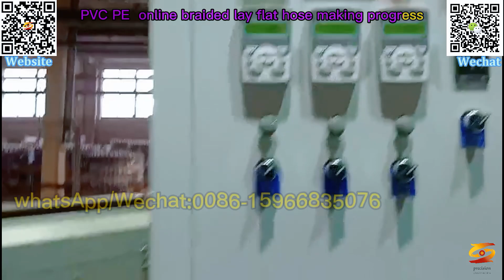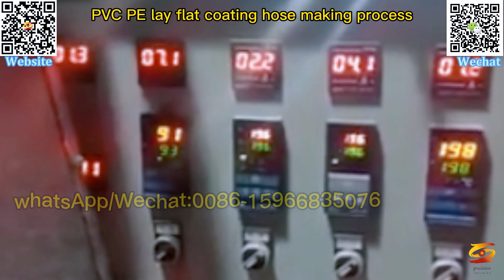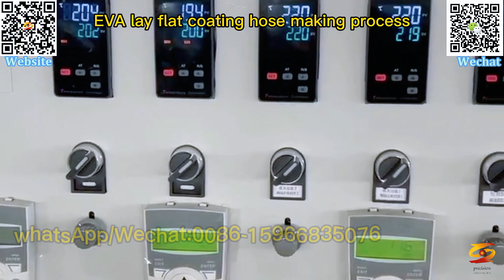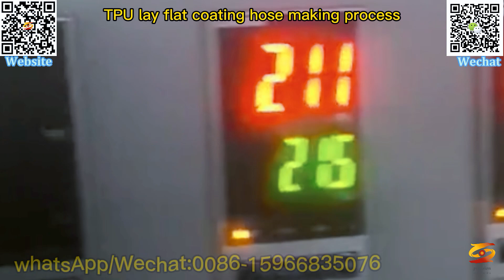pvc pe eva lay flat hose production line|pvc pe coating lay flat hose making machine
eva high-pressure sprinkler tube machinery,
pvc pe eva fiber lay-flat reinforced hose machine,

pvc pe eva lay flat hose production line,
pvc pe coating lay flat hose making machine,
pvc pe eva lay flat hose making machine,
pvc pe eva coating lay flat hose production line,
pvc pe eva coated lay flat hose extruder,
pvc pe eva coated lay flat hose extrusion machine,
plastic lay flat hose making machine,
pvc pe layflat hose machine high pressure 4 inch 8 bar,
plastic hose extruder,